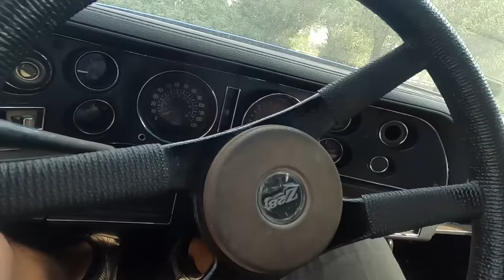Deal of the Decade! 1978 Camaro Facebook Marketplace Score! Or is it hot garbage?!?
While doing my regular browsing of Marketplace I came across a very modestly priced 1978 Camaro that was local to me. I'd seen the car before and it looked good so I had a buddy snatch it up for me while I was out of town. Now lets look it over and see just how good (or bad) of a deal it really was! And fix anything we can in order to make it better in the process. This car has been SOLD!!!

Tools we use:
12V inline fuel pump
1/4NPT to 5/16" hose barb fitting
5/16" rubber fuel line